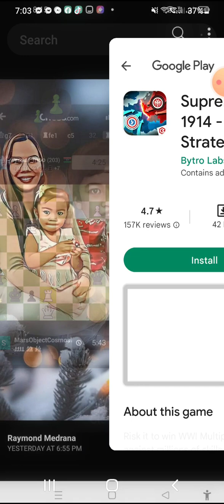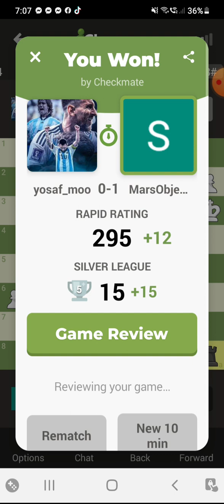1000 elo thinking player vs 1 elo thinking player